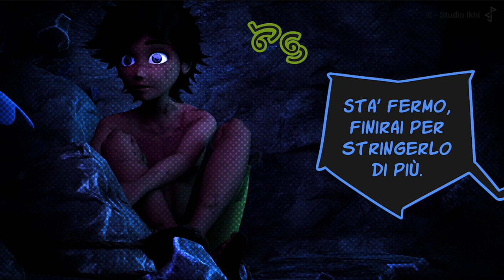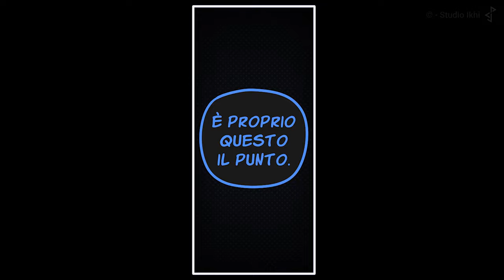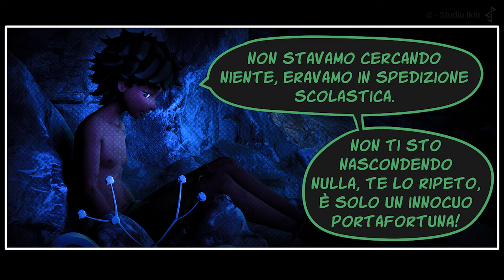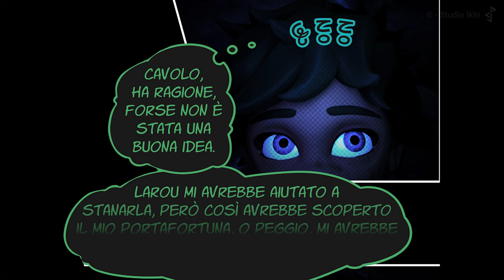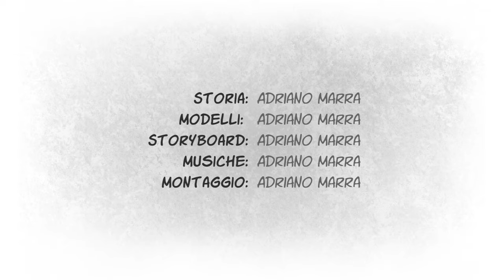[Comic ITA] ◼ La forgiatrice di lame ❰4❱ Ostaggio in una grotta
🟢 SERVER MINECRAFT: ikhi.minecraft.pro

Il contenuto del video (storia, personaggi, fumetto, musiche ecc...) è protetto da copyright. Tutti i diritti sono riservati ad Adriano Marra. Non è consentita la riproduzione di tale materiale audio-visivo senza previa autorizzazione dell'autore.

Parte degli effetti sonori proviene da Zapsplat.com